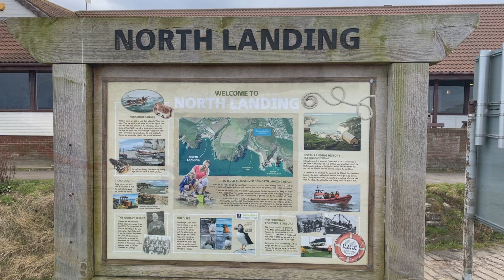Krusty Krab Filey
The Krusty Krab is a 1 bedroom ground floor apartment in the Bay holiday complex near Filey. Myself and my wife Michaela stay at the Krusty Krab 3 to 4 times a year and find it such a lovely place to be.